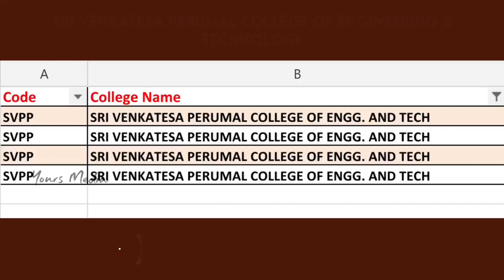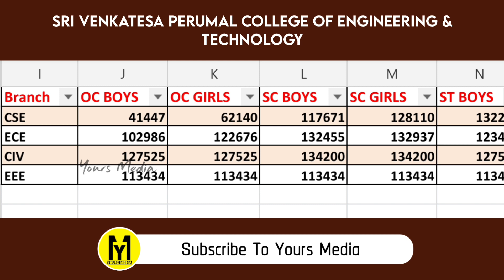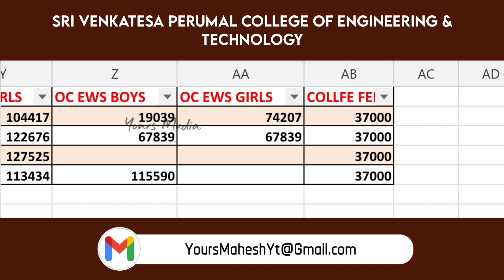Sri Venkatesa Perumal College of Engineering & Technology Cutoff Ranks | Ap Eamcet Counseling 2022